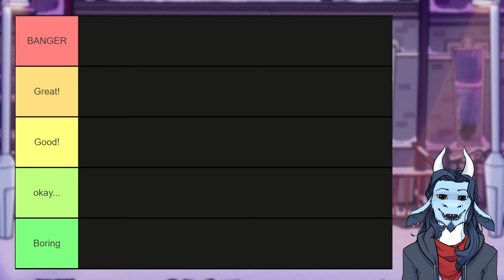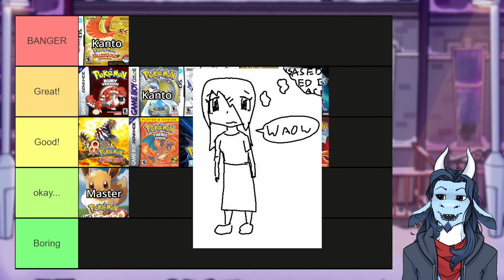The WORST Pokemon trainer battle theme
Trying something new this week with a tier list video!

I've been wanting to do more than just music and I felt like more topical videos like ones about Videogame music are fair game to put here. While more niche stuff can be put on @KamTangents (Like the Flashgames video) So if you like more stuff like this I have a few more on that channel!

Let me know how you feel about this, if there are any ways I can improve, etc. I'm pretty new to this kind of content, and I'd like to make it work! Or tell me about how you rank all these battle themes. I like reading comments! (nice ones, at least lol)

Timestamps to keep the video organized:
0:00 Intro
0:54 Kanto (RBY)
1:54 Johto (GSC)
2:40 Kanto (GSC
3:11 Kanto (FRLG)
4:02 Kanto (HGSS)
4:42 Kanto (LGPE)
5:29 Kanto Master (LGPE)
5:54 Johto (HGSS)
6:23 Hoenn (RSE)
6:38 Hoenn (ORAS)
7:14 Sinnoh (DPPT)
7:25 Sinnoh (BDSP)
7:48 Hisui (PLA)
8:43 Unova (BW)
9:11 Unova (B2W2)
9:47 Unova Subway (BW)
10:46 Kalos (XY)
11:41 Alola (SuMo)
12:31 Alola (USUM)
12:53 Galar (SWSH)
13:11 Paldea (SV)
14:20 Outro